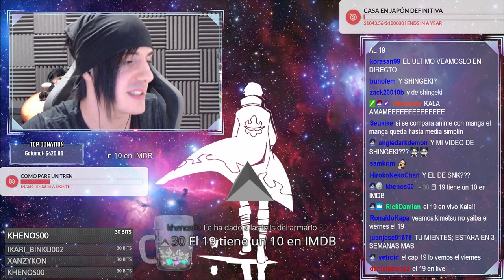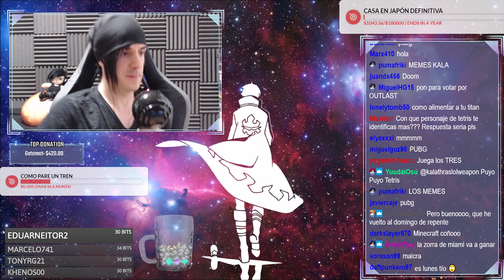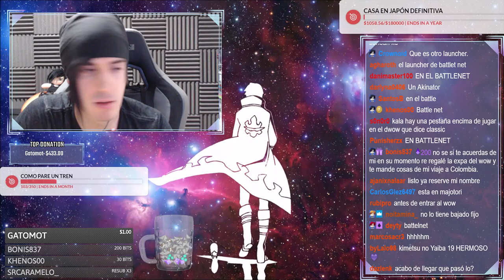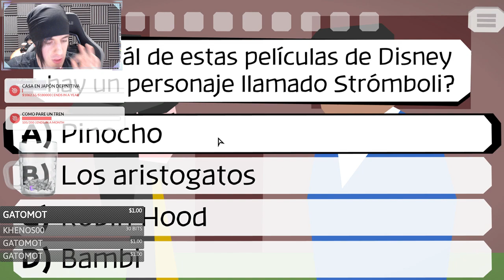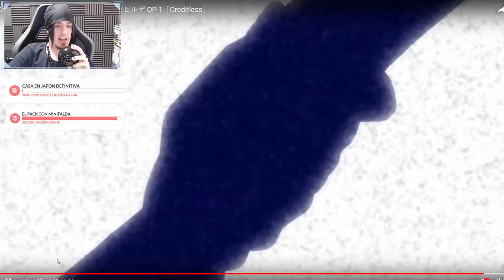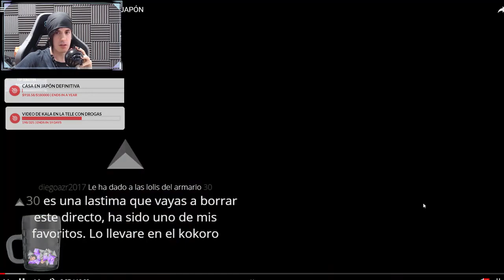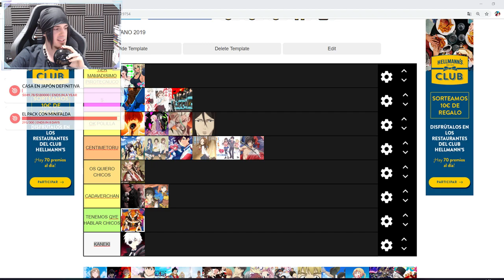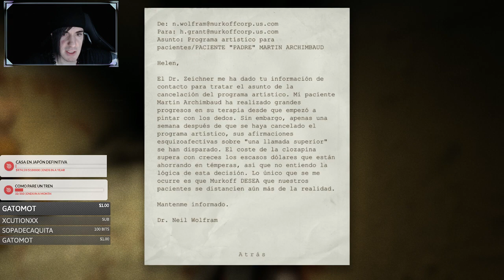CLIPS FROM 2019-08 - part-10